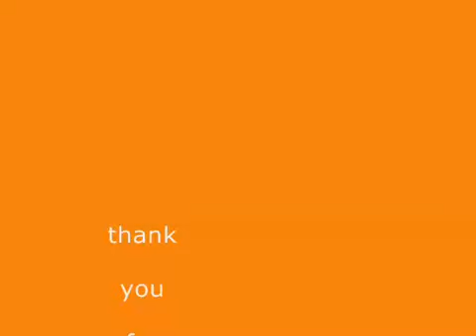Cute Pet Slow Loris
its a slow loris!!!